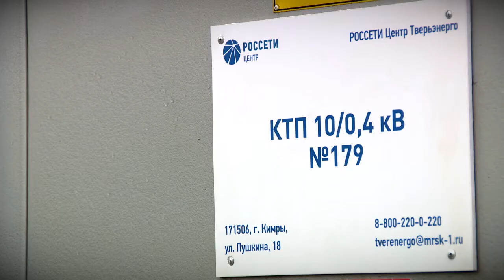Игорь Руденя и Павел Ливинский в Кимрах проверили выполнение работ на новой электрической подстанции